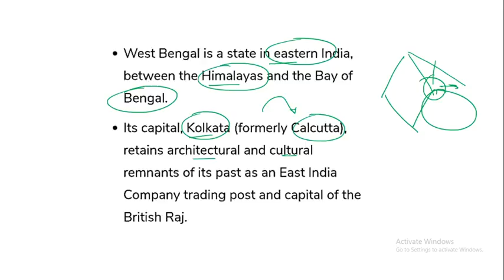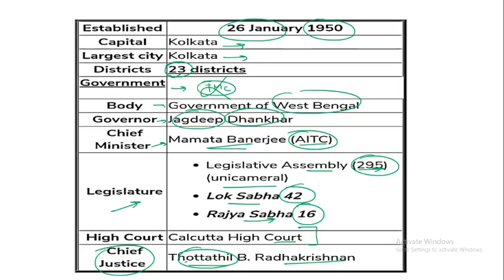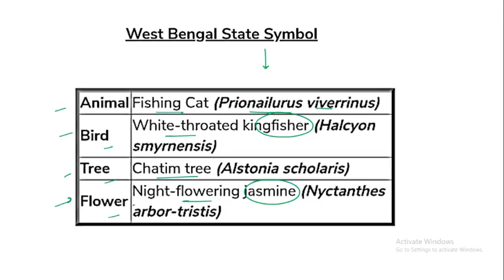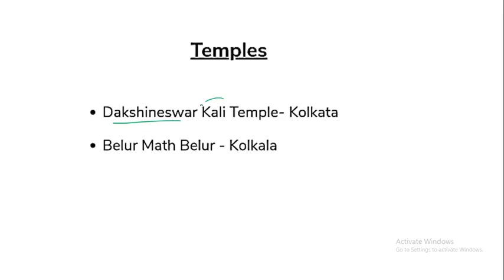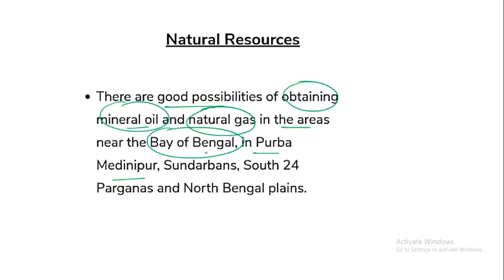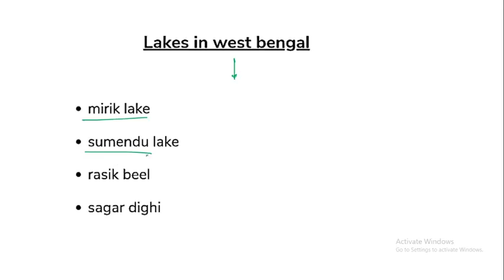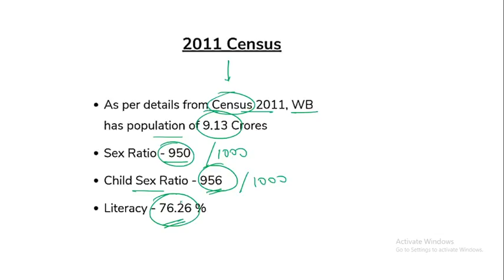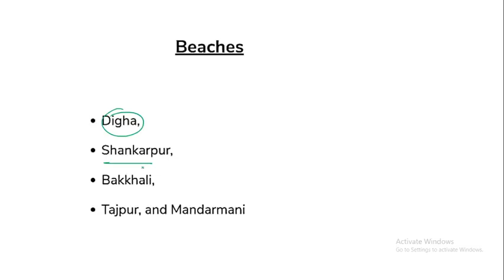Important for SSC 2020 Exams || Bharat Ko Jano || Unacademy || Robin Sharma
Unacademy Plus Subscription Benefits:
1. Learn from your favorite teacher
2. Dedicated DOUBT sessions
3. One Subscription, Unlimited Access
4. Real-time interaction with Teachers
5. You can ask doubts in the live class
6. Download the videos & watch offline